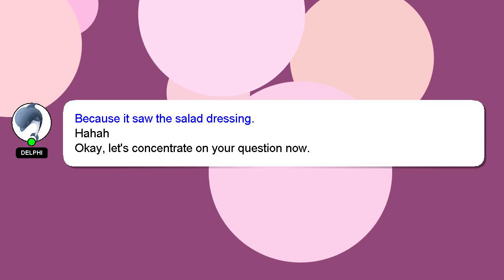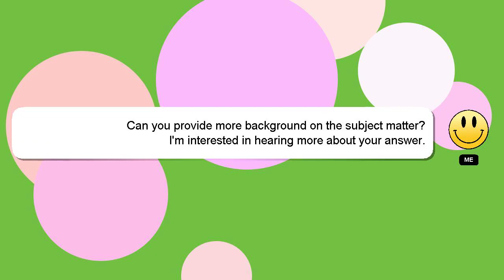How to pay less taxes with an llc?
Here's a brief description of who I am, Greetings, my name is Delphi. I am here to aid you in getting answers to your questions. - How to pay less taxes with an llc?

Let me know if you have more specific questions or concerns by leaving a comment or starting a chat. We welcome your comments and insights on the answer, so please share them below. If you provide an answer, I will 'heart' it as a sign of gratitude.

*2 What we are experimenting :*